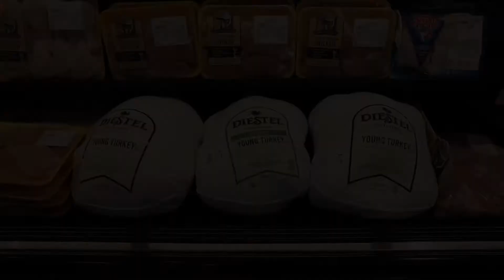Know Your Farmer: With Riley Stille & Heidi Diestel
What’s better than supporting one local, family-owned company? Supporting two at once! Nugget Markets was founded here in Yolo County back in 1926, and Diestel Family Ranch came along shortly after in 1949 in Sonora, California. Nowadays, we’re proud to partner with each other to provide the very best turkeys for our guests.

Both of our family businesses have a lot in common, with similar, deep-rooted values and strong relationships that have developed even more over the years. From animal welfare and holistic farming to sustainability without compromise, we’re truly proud to partner with Diestel Family Ranch now and for many years to come!